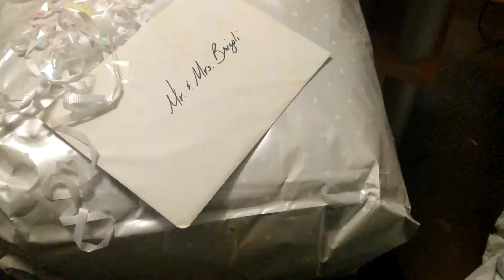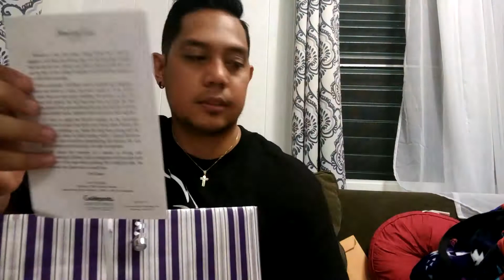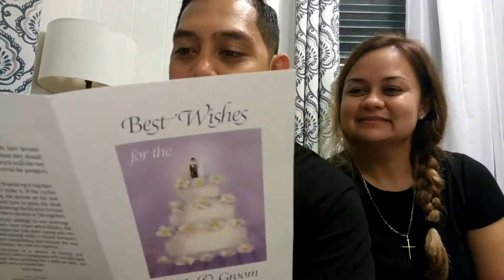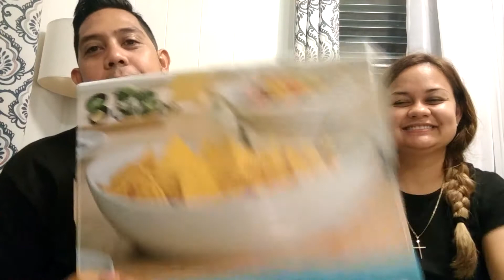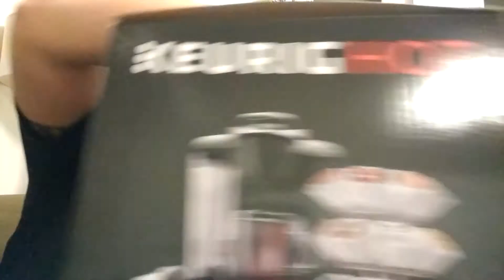Next Chapter: Gift unwrapping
Next Chapter

This Video is for everyone who gave gifts at the wedding it is greatly appreciated. Thank you everyone who took part of the wedding and supported us in any way or form is was a blast and I have been hearing nothing but praises of the wedding. I am grateful that it impacted everyone. If you would like to see photos of the wedding Brigoli17 on IG and FB to see some pictures of the wedding. Thanks once again to everyone as we begin this new chapter of our Story.